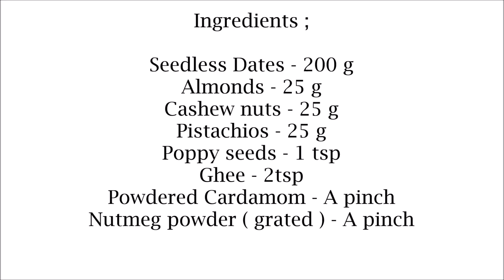Date and Nut Ladoo Recipe - Dry Fruits Laddu Recipe - Dry Fruit Ladoo Recipe-Khajur Burfi Recipe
Date and Nut Ladoo Recipe - Dry Fruits Laddu Recipe - Dry Fruit Ladoo Recipe-Khajur Burfi Recipe - Laddu Recipe in Tamil
Tasty and healthy ladoo recipe with the goodness of dates and dry nuts .Healthy Sugar Free Sweet Recipe.This dates and nut ladoo reicpe / Dry Fruits laddu recipe is a healthy evening snack recipe...Khajur Burfi Recipe/Khajoor Laddoo Recipe